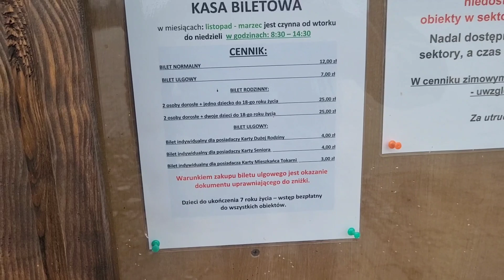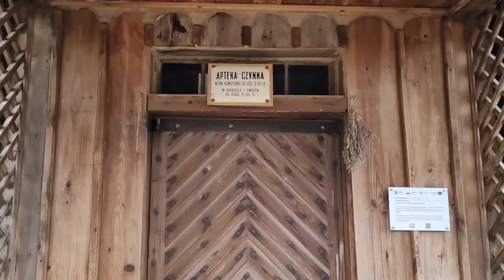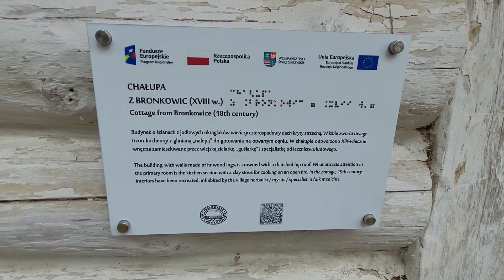Muzeum Wsi Kieleckiej - Tokarnia / Świętokrzyskie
Muzeum Wsi Kieleckiej
Tokarnia
Świętokrzyskie na weekend